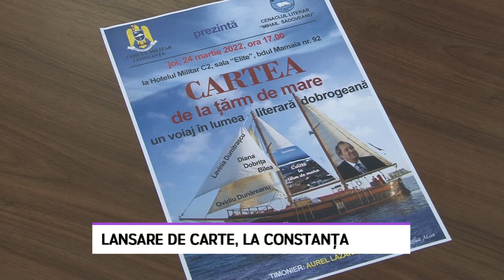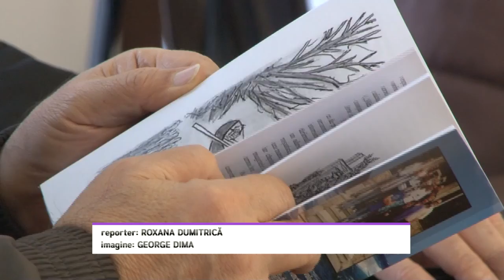Lansare carte, la Constanța - LITORAL TV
Vești bune pentru iubitorii de lectură. Tocmai ce s-a lansat volumul ,,La țărm de mare”, care cuprinde mai multe lucrări ale autorilor dobrogeni, inspirați de aceeași muză,  marea. Astfel, pasionații de povești se vor putea bucura de 55 de opere, pentru toate gusturile.